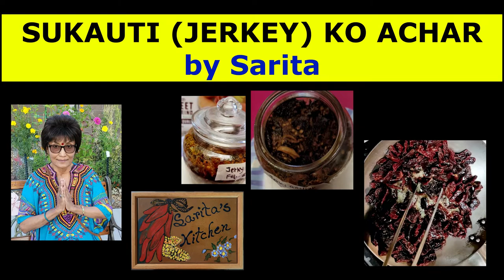Sukauti ko Achar by Sarita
Ingredients listed on the description box.  Thank you for your support.

Ingredients:
2 cups jerky (sukauti)
½ cup mustard (tori) oil
¼ cup olive oil
1 tbsp rainbow peppercorns (marij)
1 tbsp salt (to taste)
1 tsp nutmeg (Jaiphal)
1 tsp turmeric (besar)
1 tbsp yellow mustard
1 tsp chili powder
1 tsp crushed pepper
1 tbsp fresh Thai chili
1 tbsp chopped garlic (lashun)
2 tbsp pickled ginger (aduwa)
2 tbsp fresh chopped zinger)
1 tbsp Mustard seed
1 tbsp Sichuan (timmur) peppercorn
1 tbsp cumin (jeera) seed
2 tbsp coriander seed
1 tbsp ajwain (jwano) seed
5 tbsp white vinegar
1 tbsp lemon juice
optional
3 tbsp fresh tamarind (imali) paste, Star anis, and soy sauce